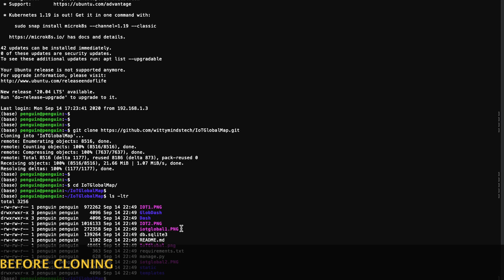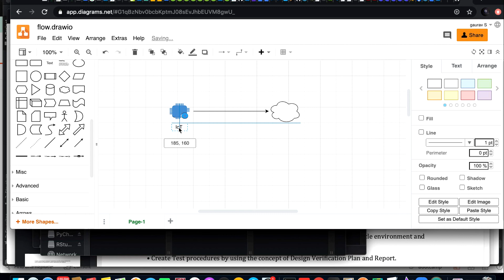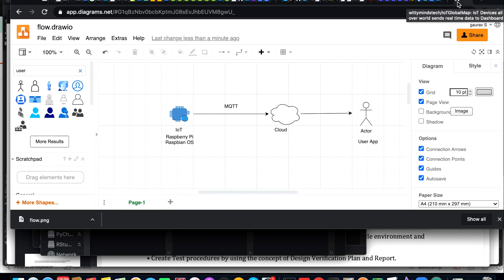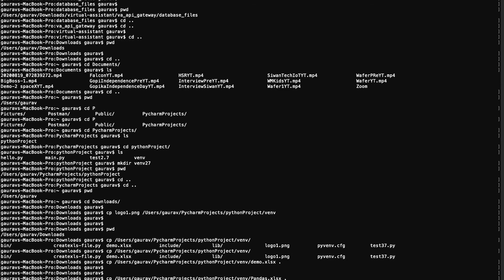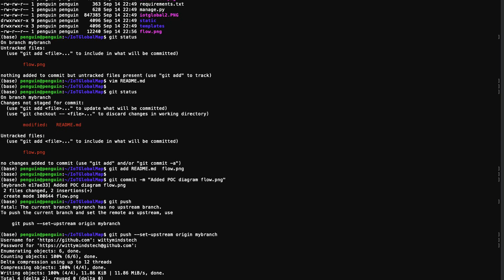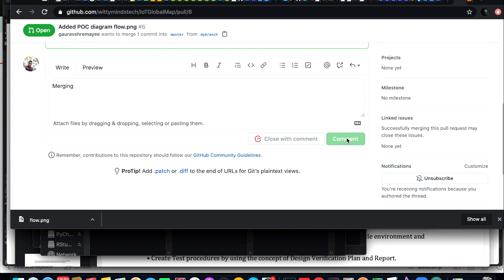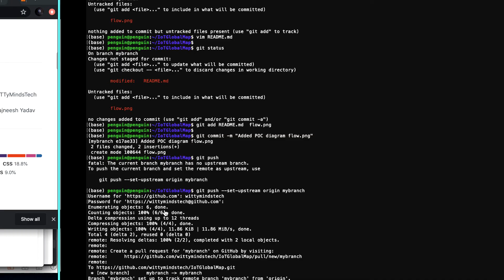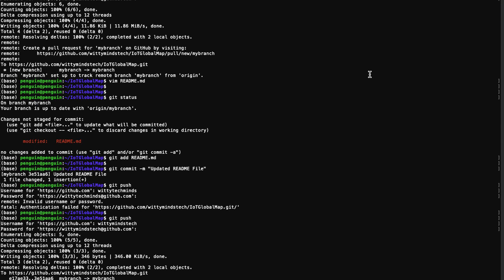Git update , Contribute , Create Pull Requests , Add Thumbnails to README